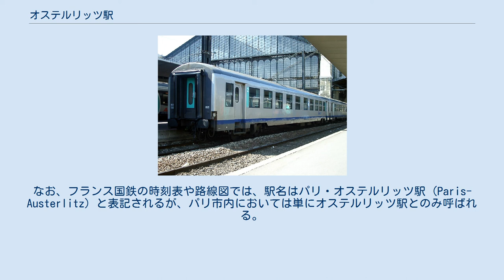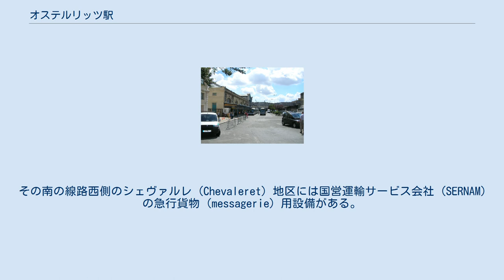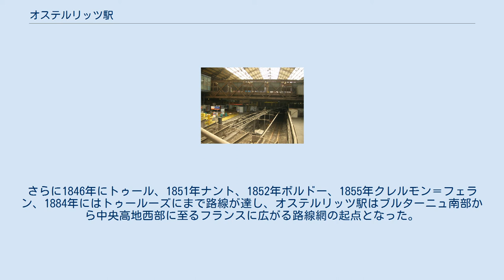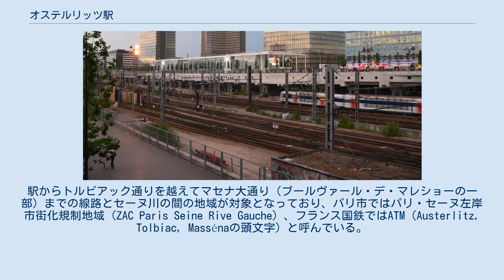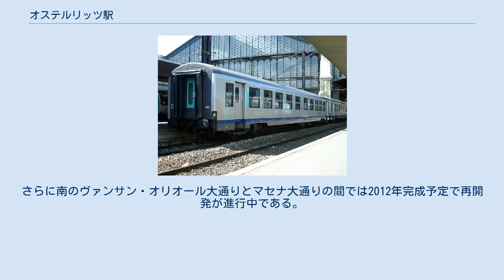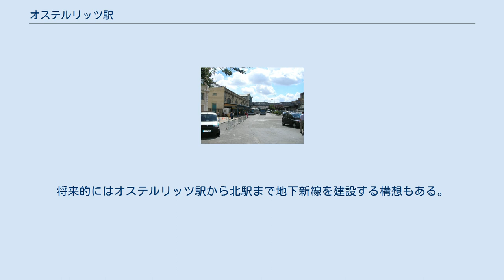オステルリッツ駅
オステルリッツ駅（Gare d'Austerlitz, 発音例ガール・ドステルリッツ）は、フランス・パリの13区にあるフランス国鉄 (SNCF) の駅である。
フランス国鉄のパリにおける6つの主要ターミナル駅の一つであり、主にフランス南西部方面への列車が発着するほか、RER C線の駅でもある。
ここでは同地にあるメトロの駅であるオステルリッツ駅 (Gare d'Austerlitz) についても記述する。
 「オステルリッツ」という駅名は、所在地のオステルリッツ河岸 (Quai d'Austerlitz) に由来する。
この地名は1805年のアウステルリッツの戦いに由来し、駅名と駅からの列車の目的地に関係はない。
なお、フランス国鉄の時刻表や路線図では、駅名はパリ・オステルリッツ駅 (Paris-Austerlitz) と表記されるが、パリ市内においては単にオステルリッツ駅とのみ呼ばれる。
かつてはパリ・オルレアン鉄道の駅（またはオルレアン方面への駅）という意味でオルレアン駅（Gare d'Orléans, ガール・ドルレアン）とも呼ばれた。
メトロの駅も開業時は「ガール・ドルレアン」だった。
 オステルリッツ駅はパリからオルレアン郊外、トゥールなどを経由してボルドーに至る路線の起点である。
同路線からはオルレアン郊外でリモージュ経由トゥールーズ方面への路線が、またトゥールからはナント方面への路線が分岐しており、またパリ南東部郊外のジュヴィシーではリヨン駅からリヨン経由マルセイユ方面への路線と接続している。
 ただし、1990年のLGV大西洋線の開業以降は、トゥール以遠への列車のほとんどはモンパルナス駅始発のTGVに置き換えられており、オステルリッツ駅発の長距離列車はリモージュ方面へのものを除けば夜行列車のみとなっている。
これにはスペインへの国際夜行列車（トレンオテル）のエリプソスも含まれる。
また国内夜行列車のコライユ・ルネアは、本来はリヨン駅始発であるフランス南東部方面への列車もオステルリッツ駅発となっている。
 2009年4月現在、オステルリッツ駅を発着する列車は以下の通り。
なおRERとメトロ以外は全てオステルリッツ駅が起点・終点である。
 オステルリッツ駅に停車中のTERサントルの客車 フランス国鉄の駅は地上の頭端式ホームとRER用の地下ホームからなる。
メトロの駅は5号線用の高架駅と10号線用の地下駅に分かれている。
 大屋根の下のRER開口部。
上はメトロ5号線 地上の頭端式ホームには東側から順に7番線から21番線の15線がある。
その東には1番線から5番線（6番線は欠番）があったが、2007年現在は工事中である。
この部分は上層にピエール・マンデス＝フランス大通りが重なる二重構造になっている。
駅舎はホームの頭端（北）側にあり、東西二つの建物の間に大屋根（トレイン・シェッド）に覆われたホールがある。
東西の建物の正面にはそれぞれ車寄せやタクシー乗降場があり、東からはオステルリッツ河岸に、西からはオピタル大通りに出ることができる。
切符売り場は東の駅舎内にあり、このほかカフェや売店がある。
両駅舎に挟まれた大屋根の下の部分はRERの線路の開口部や駐車場になっており、また東西の駅前広場間を移動するタクシー用の通路がある。
 RERの駅は地上ホームの直下にあり、島式ホーム2面4線でホームの全長は225m、幅は9mである。
コンコースはホームよりも下の層にあり、自動改札機が設置されている。
 地上の各ホームからの線路が合流するのは、ヴァンサン・オリオール大通りの跨線橋付近である。
その南の線路西側のシェヴァルレ (Chevaleret) 地区には国営運輸サービス会社 (SERNAM) の急行貨物 (messagerie) 用設備がある。
また、この付近でRERの線路が地上に現れる。
ビブリオテーク・フランソワ・ミッテラン駅を越えるとプティト・サンチュールの廃線跡と交差する。
そこから南の線路両側には客車、電車、機関車などの車両基地、操車場などがパリ市境を越えてイヴリー・シュル・セーヌ駅付近まで続いている。
機関区からオステルリッツ駅までは専用の複線の連絡線があり、本線の列車と干渉しないよう立体交差が設けられている。
 5号線ホーム メトロ5号線の駅は高架駅であり、フランス国鉄の東西の駅舎と中間のホール部分...